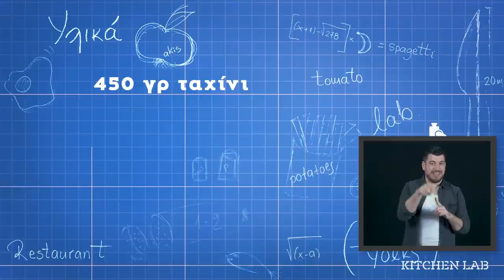Μπάρες Δημητριακών στη Νοηματική | Άκης Πετρετζίκης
Κάτι νέο γίνεται στο κανάλι μου! 😎👇 | Άκης Πετρετζίκης

Κάτι αλλάζει στο κανάλι μας στο YouTube. Κάτι μικρό, αλλά τόσο σημαντικό. Πρόκειται για μία νέα playlist στην οποία θα μπορείτε να βρίσκετε κάποιες από τις πιο αγαπημένες συνταγές μεταφρασμένες στη νοηματική γλώσσα! Ξεκινήσαμε με τις πιο δημοφιλείς και θα ακολουθήσουν κι άλλες! Ελπίζω να τις απολαύσετε όλες μία προς μία! Στείλτε μου τα σχόλια σας!

Σκηνοθεσία: Λεωνίδας Πελιβανίδης
Production: Akis Petretzikis Ltd.
Διερμηνέας: Γιώργος Στάθης

Ειδικοί συνεργάτες: Mary-Rose Ανδριανοπούλου, Ζωή Κωνσταντοπούλου, Μάρκος Παπακωνσταντίνου, Κατερίνα Βασιλακοπούλου, Άρτεμις Τσίπη, Άννα-Μαρία Βολανάκη, Τηλέμαχος Δημητρακόπουλος, Γιάννης Μπορομπόκας, Μάρθα Αγγελοπούλου